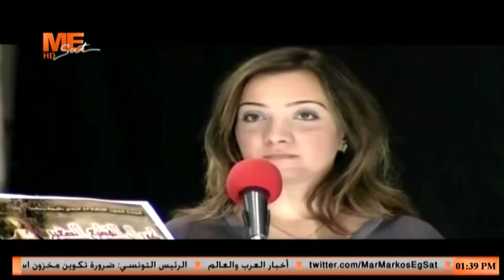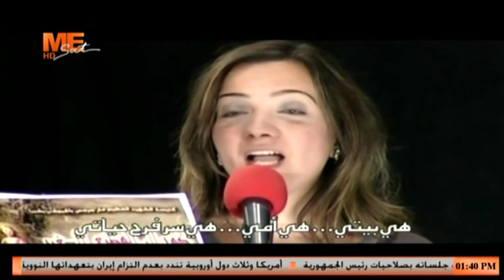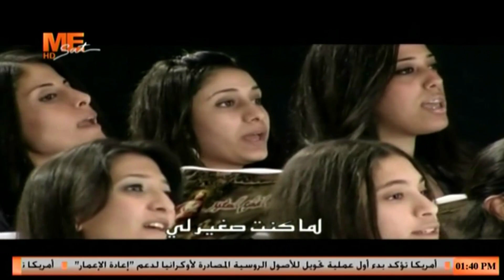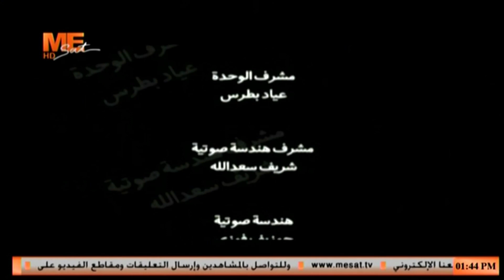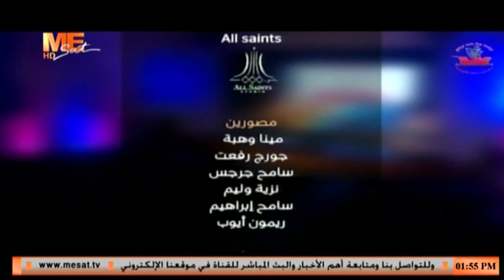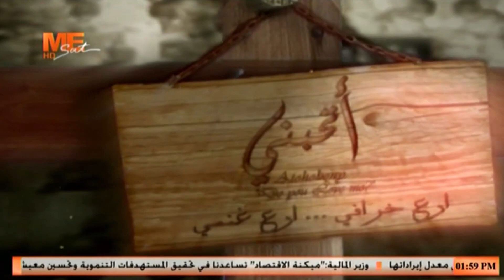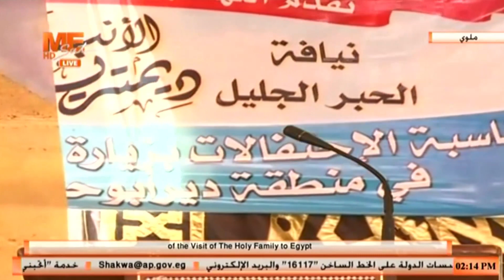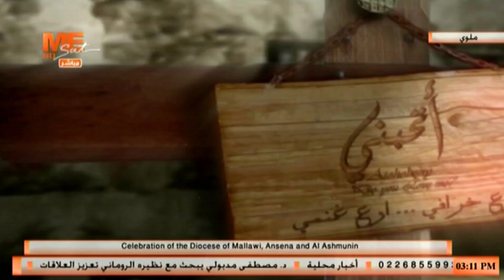احتفالية مطرانية ملوي وأنصنا والأشمونين بزيارة العائلة المقدسة إلى مصر - ج2